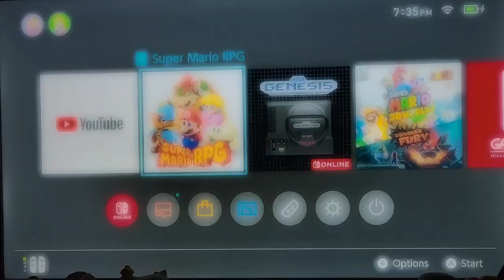Super Mario RPG (Switch, 2023) Geno and the Bowyer Menace